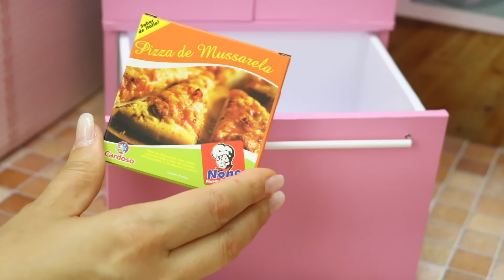COMO FAZER UMA LINDA GELADEIRA MODERNA PARA BABY ALIVE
Oi amiguinhos, vamos ver como fazer essa linda geladeira para sua baby alive.